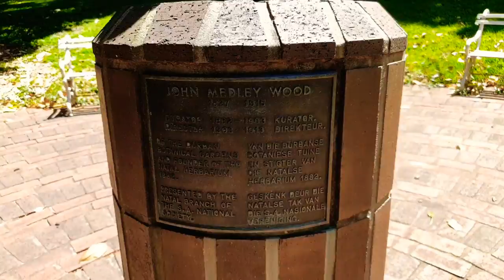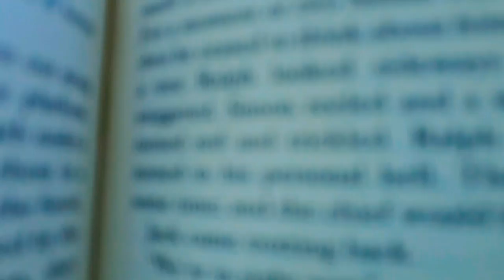Durban Botanical Gardens shot with Samsung Note 10 Plus.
Footage shot without any attachments or gimbal. The aim is to showcase the camera capabilities of the Samsung Note 10 plus in decently stable hands, and that alone 😂🤙🏾